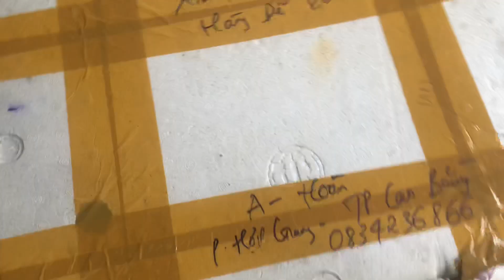ĐẬP HỘP LỒNG NUÔI CHÀO MÀO TRẠM MAI GIÁ SINH VIÊN